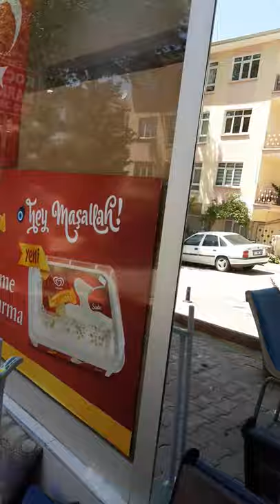Kömürü gezdirme vlog çocuklara dışarı çıkma yasağı 4 saatlik kalktı bizde dışarı çıktık